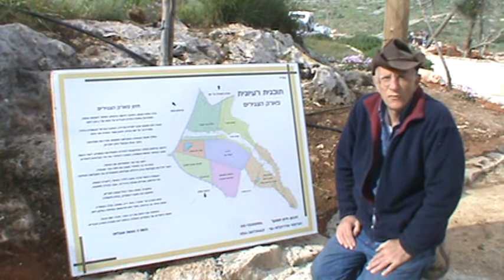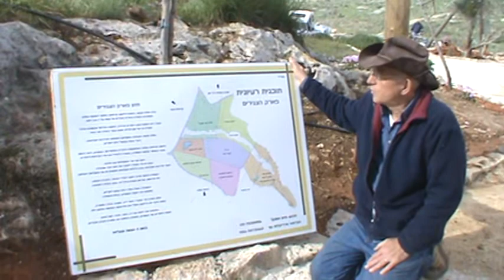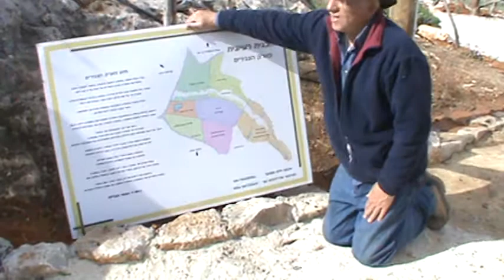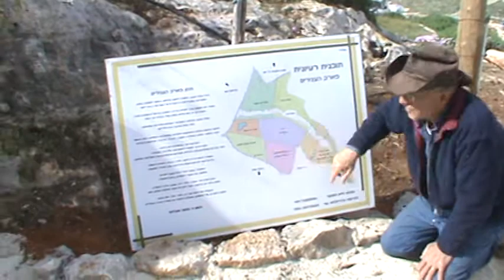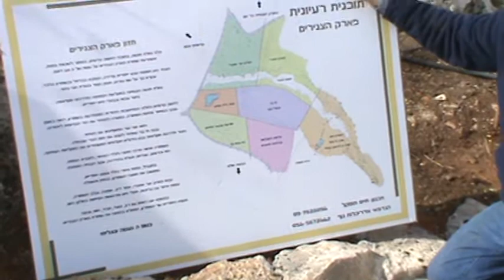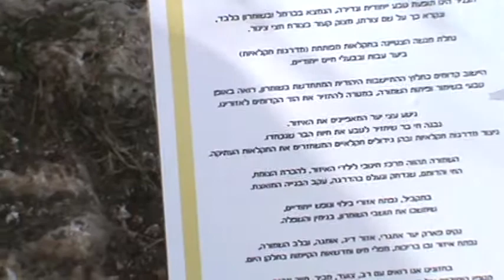K'dumim 2012 - Day 3: A Master Plan for HaTznirim Park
Shlomo Faivelovitz, project director of HaTznirim Park in the community of K'dumim, Israel, displays the architectural plans for the park's expansion  and describes his vision for a nature preserve that may one day include additional recreational areas, a winery and olive grove, a fishing pond, a boys' school and a zoological park.